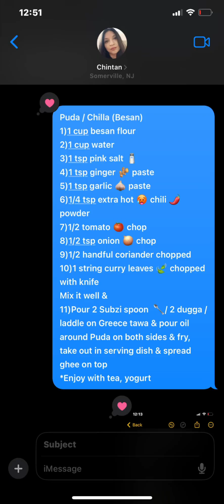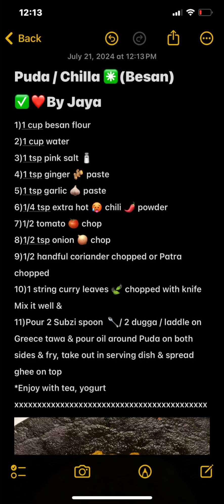Puda(Dudhi)✳️(Rice+Besan)✅❤️By Jaya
Puda (Dudhi) ✳️ (Rice+ Besan Flour) ✅❤️By Jaya
Ingredients
1)1/2 cup besan flour
2)1/2 cup rice flour
3)1/4* or 1/2 cup yogurt 🍦
4)1* or 1/2 cup water
5)1/2 cup Dudhi chopped in chopper
6)1 string curry leaves 🍃 chopped very tiny &
*Add all spices:
1)1 tsp ginger 🫚 paste
2)1 tsp garlic 🧄 paste
3)1 1/4 tsp pink salt 🧂
4)1/4* or 1/2 tsp red chili 🌶️ powder
5)1 tsp dhanajeeru powder
6)Mix it well &
8)Pour 2 Saak spoon 🥄 batter on oil Greece tawa & tawa fry on both sides of Puda with oil & done. Take out in serving plate & spread ghee on top it
*Enjoy with tea or yogurt or potatoes 🥔 Subzi
xxxxxxxxxxxxxxxxxxxxxxxxxxx